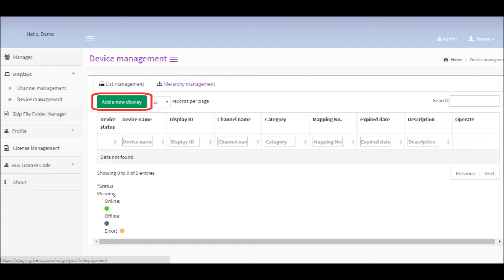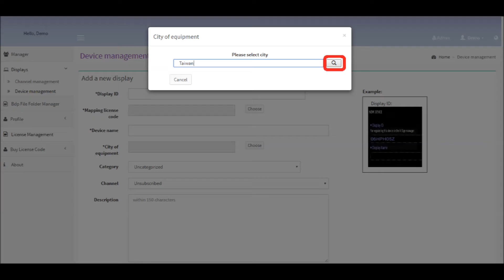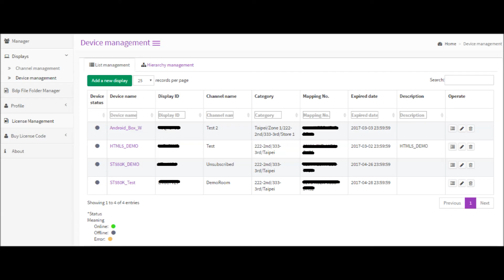大型商用顯示器_如何於X-Sign Manager新增設備｜BenQ FAQ